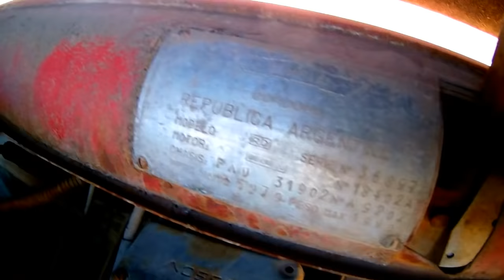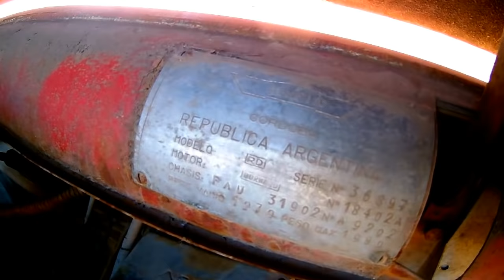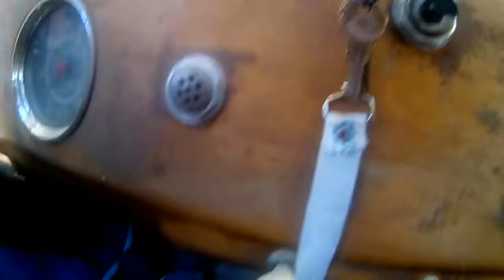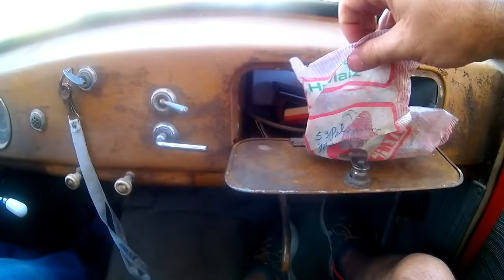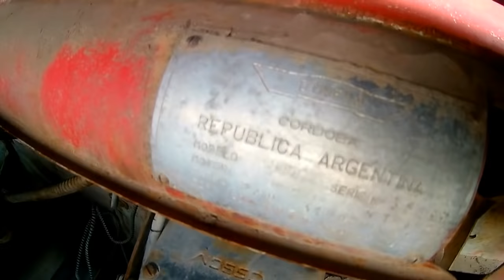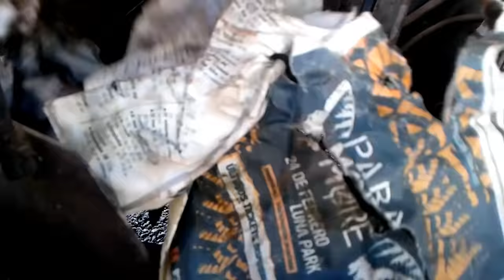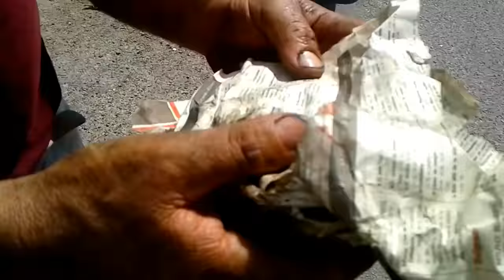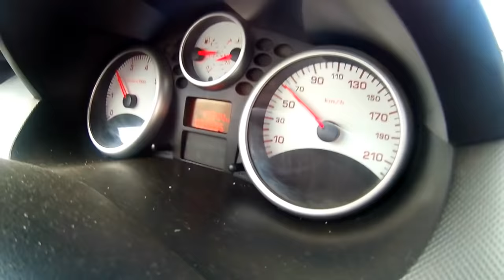RASTROJERO UNA PELICULA DE HOLLYWOOD Sergio Molinelli y su rural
Se trata de un espacio en el que mostramos principalmente las actividades desarrolladas por los amantes de los Rastrojeros, y es tan grande este galpón que nos damos el lujo de meter a otros vehículos clásicos.

PODÉS ENVIARNOS TU VIDEO, PREFERENTEMENTE FILMADO CON LA PANTALLA APAISADA, COMO LA DEL CINE, MOSTRANDO TU VEHÍCULO Y CONTANDO SU HISTORIA, YA SEA AUTO, MOTO O CAMIÓN, O MOSTRANDO LO QUE TE GUSTA HACER.